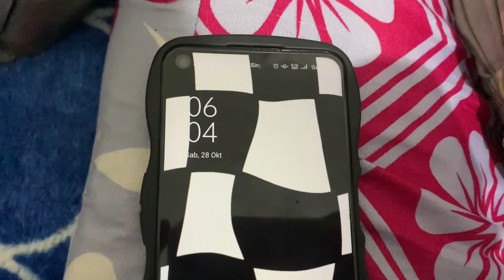Nuevlog1 journey - Penanaman Pohon di Rasau